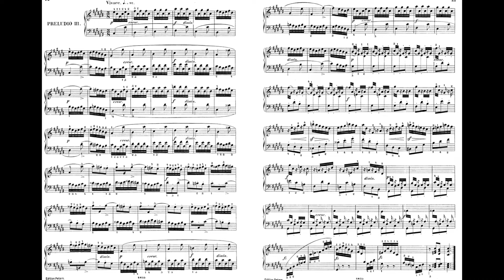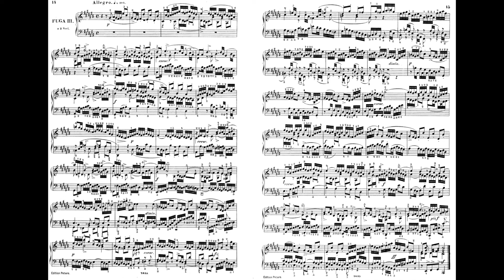Bach Well-Tempered Clavier Book I No.3 Prelude & Fugue C sharp major 848 巴哈 平均律 Score Sheet 譜 【Kero】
Bach Well-Tempered Clavier BWV846-869
No. 3: Prelude and Fugue in C sharp major, BWV 848
巴哈 十二平均律 鍵盤曲集
巴哈 十二平均律 键盘曲集
Bach El clave bien temperado
バッハ 平均律 クラヴィーア曲集

00:00 Prelude
01:19 Fugue

Book I
    No. 1: Prelude and Fugue in C major, BWV 846
    No. 2: Prelude and Fugue in C minor, BWV 847
    No. 3: Prelude and Fugue in C♯ major, BWV 848
    No. 4: Prelude and Fugue in C♯ minor, BWV 849
    No. 5: Prelude and Fugue in D major, BWV 850
    No. 6: Prelude and Fugue in D minor, BWV 851
    No. 7: Prelude and Fugue in E♭ major, BWV 852
    No. 8: Prelude in E♭ minor and Fugue in D♯ minor, BWV 853
    No. 9: Prelude and Fugue in E major, BWV 854
    No. 10: Prelude and Fugue in E minor, BWV 855
    No. 11: Prelude and Fugue in F major, BWV 856
    No. 12: Prelude and Fugue in F minor, BWV 857
    No. 13: Prelude and Fugue in F♯ major, BWV 858
    No. 14: Prelude and Fugue in F♯ minor, BWV 859
    No. 15: Prelude and Fugue in G major, BWV 860
    No. 16: Prelude and Fugue in G minor, BWV 861
    No. 17: Prelude and Fugue in A♭ major, BWV 862
    No. 18: Prelude and Fugue in G♯ minor, BWV 863
    No. 19: Prelude and Fugue in A major, BWV 864
    No. 20: Prelude and Fugue in A minor, BWV 865
    No. 21: Prelude and Fugue in B♭ major, BWV 866
    No. 22: Prelude and Fugue in B♭ minor, BWV 867
    No. 23: Prelude and Fugue in B major, BWV 868
    No. 24: Prelude and Fugue in B minor, BWV 869
Book II
    No. 1: Prelude and Fugue in C major, BWV 870
    No. 2: Prelude and Fugue in C minor, BWV 871
    No. 3: Prelude and Fugue in C♯ major, BWV 872
    No. 4: Prelude and Fugue in C♯ minor, BWV 873
    No. 5: Prelude and Fugue in D major, BWV 874
    No. 6: Prelude and Fugue in D minor, BWV 875
    No. 7: Prelude and Fugue in E♭ major, BWV 876
    No. 8: Prelude and Fugue in D♯ minor, BWV 877
    No. 9: Prelude and Fugue in E major, BWV 878
    No. 10: Prelude and Fugue in E minor, BWV 879
    No. 11: Prelude and Fugue in F major, BWV 880
    No. 12: Prelude and Fugue in F minor, BWV 881
    No. 13: Prelude and Fugue in F♯ major, BWV 882
    No. 14: Prelude and Fugue in F♯ minor, BWV 883
    No. 15: Prelude and Fugue in G major, BWV 884
    No. 16: Prelude and Fugue in G minor, BWV 885
    No. 17: Prelude and Fugue in A♭ major, BWV 886
    No. 18: Prelude and Fugue in G♯ minor, BWV 887
    No. 19: Prelude and Fugue in A major, BWV 888
    No. 20: Prelude and Fugue in A minor, BWV 889
    No. 21: Prelude and Fugue in B♭ major, BWV 890
    No. 22: Prelude and Fugue in B♭ minor, BWV 891
    No. 23: Prelude and Fugue in B major, BWV 892
    No. 24: Prelude and Fugue in B minor, BWV 893